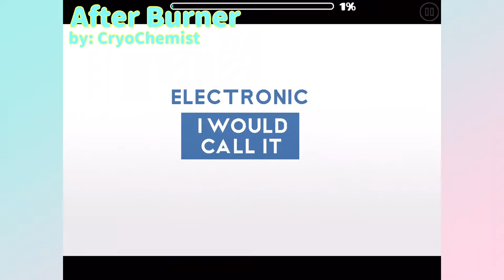“After Burner” (Demon) by CryoChemist [1/3 coin] | Geometry Dash 2.11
Amazing modern demon. but too difficult. Can you beat it?

Level name: After Burner by CryoChemist
Star: 10*
ID: 72550309